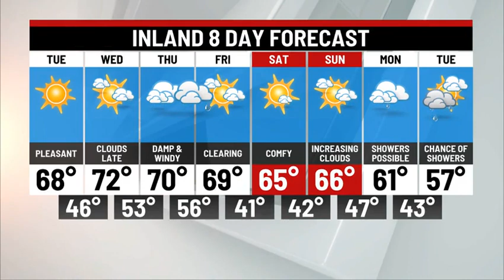Tuesday Afternoon Weather Update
GREAT for the afternoon!